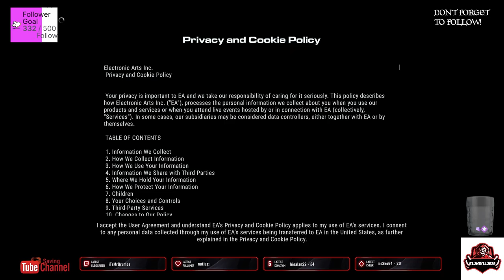grid legends xbox part 1-No Commentary